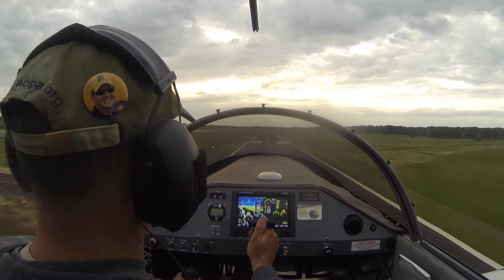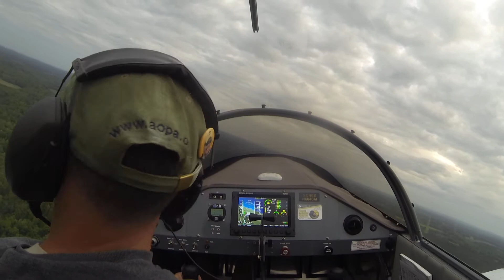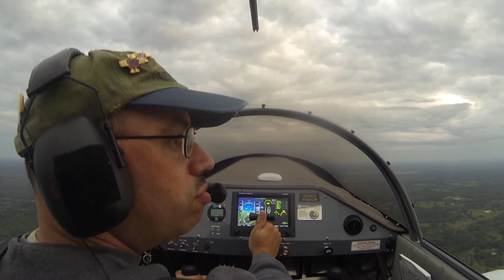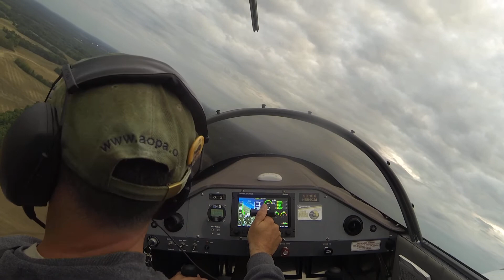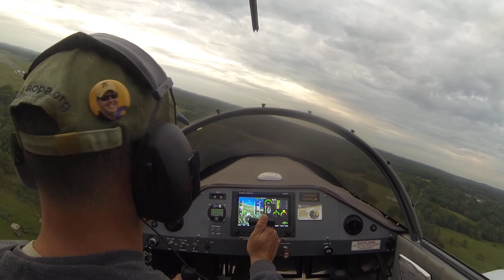Paul Stopped by In His Kitfox, 19 Apr 2016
T&G practice after work, and a visit by flying buddy Paul in his Kitfox,